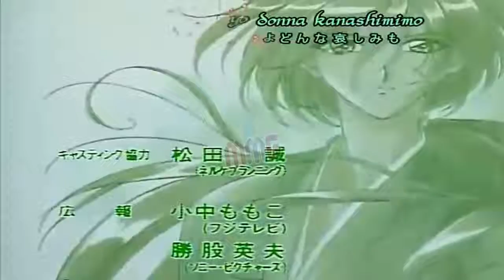Karakter Anime Laki-Laki yang Disuarakan oleh Seorang Perempuan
Sebagai seorang pengisi suara, bukan hal aneh jika mereka menyuarakan karakter sesuai gendernya masing-masing. Namun apa jadinya jika terjadi kebalikan?
Kalian pasti penasaran siapa aja wanita dibalik layar yg mengisi suara karakter anime laki2 tersebut, langsung aja yuuk tonton video ini.

Jika kalian ingin request info mengenai movie, music, game ataupun info lainnya. silahkan Comment  di bawah ya. Trimakasih